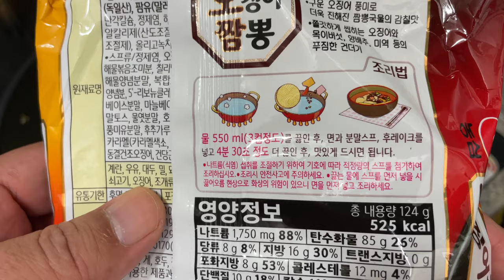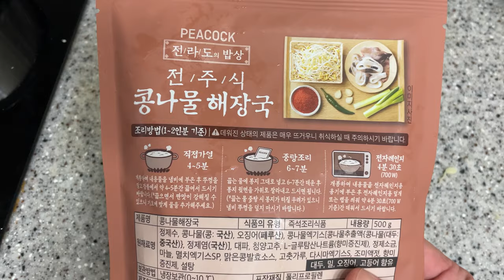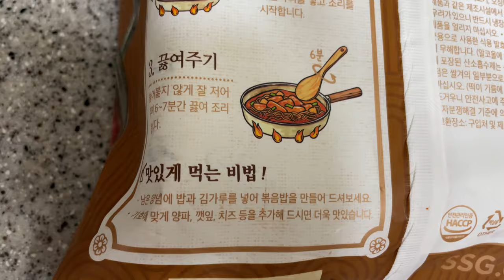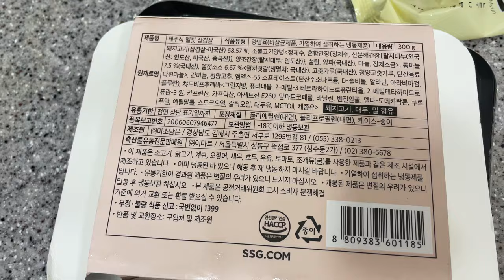이마트밀키트 계란볶음밥 콩나물해장국 신당동식떡볶이 멜젓삼겹살 Korean fried rice, bean sprouts haejangguk, tteokbokki, pork belly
이마트 밀키트 및 기타
피코크 북경식 계란 볶음밥 420g 4,980원
농심 오징어짬뽕 124g * 5개 4,280원
피코크 전주식 콩나물 해장국 500g 3,980원
피콕분식 신당동식 떡볶이 2~3인분 970g 6,980원
피코크 제주식 멜젓 삼겹살 300g 8,480원
한맥 355ml * 6캔 8,170원

Korea E-Mart Meal Kit and others
Peacock Peking Egg Fried Rice 420g 4,980 won
Nongshim Squid Jjambbong 124g * 5 pieces 4,280 won
Peacock Jeonju-style Bean Sprouts Haejangguk 500g 3,980 won
Peacock Bunsik Sindang Dong-style Tteokbokki for 2-3 servings 970g 6,980 won
Peacock Jeju-style Melted Pork Belly 300g 8,480 KRW
Hanmac 355ml * 6 cans 8,170 won